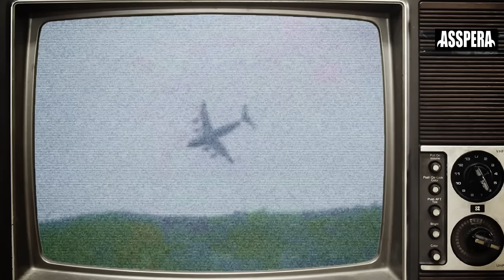Asspera - La Puntita - Video Oficial (2022)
Les dejamos el video oficial de ASSPERA de la canción LA PUNTITA del disco GARCHA2 X TO2 LA2.

Con las fantásticas actuaciones de: @maritobaracus Marito Baracus y Marina Trebol

ADVERTENCIA: Este vídeo contiene imágenes que pueden afectar la sensibilidad de algunas personas. Se recomienda ser mayor de 18 años.

Idea: Pit Barrett y C.E. Trefny (Diabolus in Grafhica)
Dirección y edición general: Pit Barrett y C.E. Trefny (Diabolus in Grafhica)
Actores de reparto: Richar, Rockardo, 3,14J, Nicogollo, El Buitre, Terro, El Rubio Salvaje y Luchito.
Asistente de cámara y agites: Delfy Fusti

Gracias a todas las personas que se copan con la banda de corazón y se suman a nuestras locuras de mierda hermosas